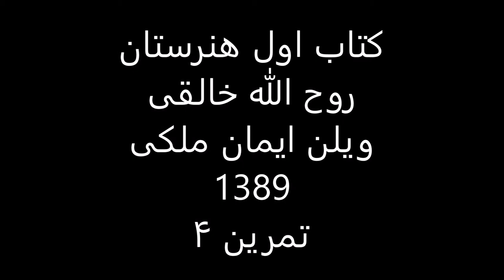کتاب1هنرستان روح الله خالقی ویلن ایمان ملکی تمرین 4